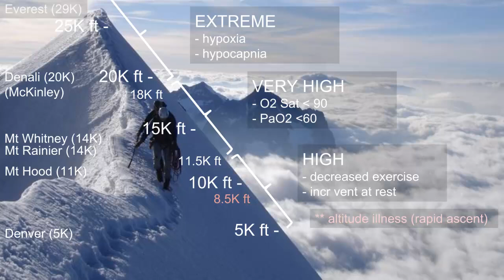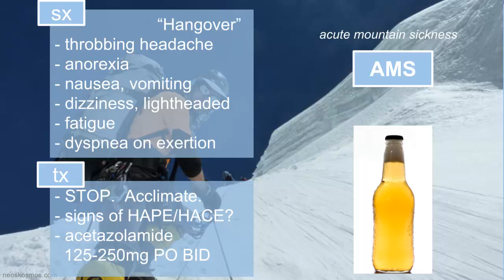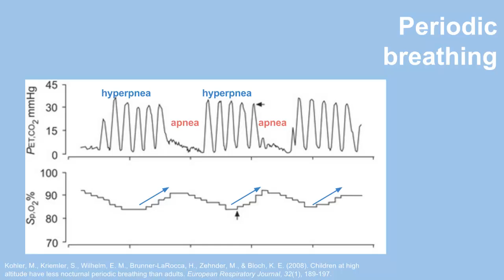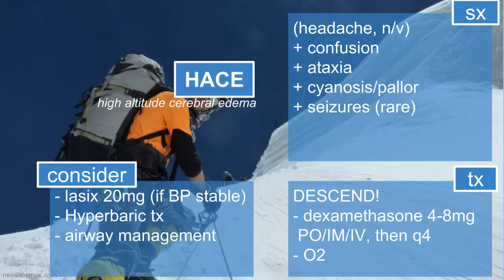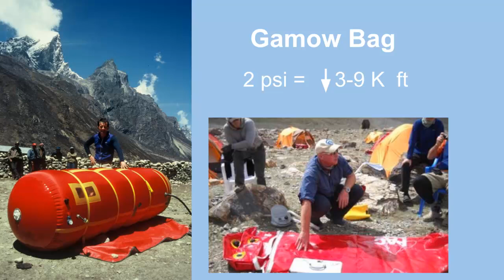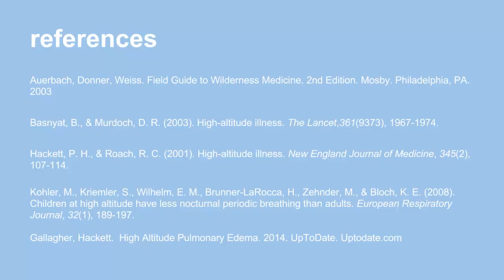High Altitude Illness